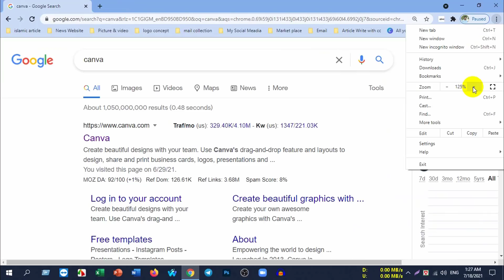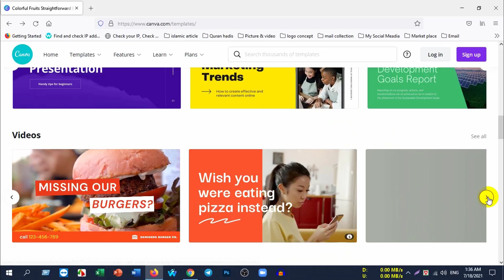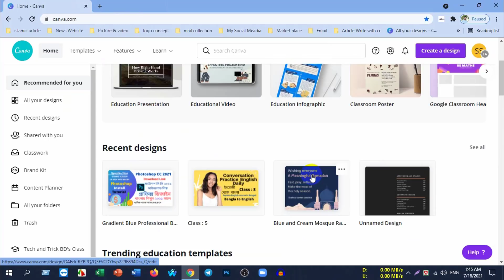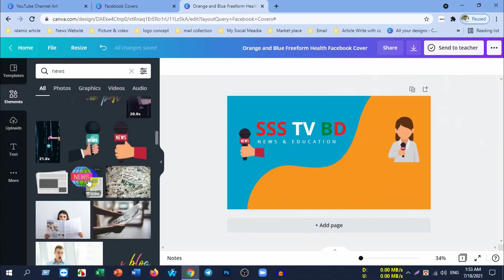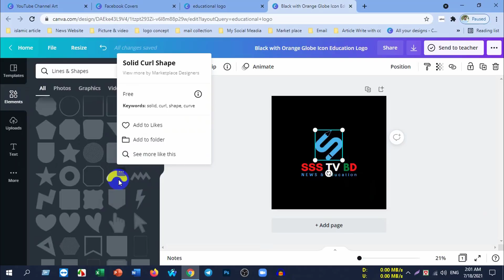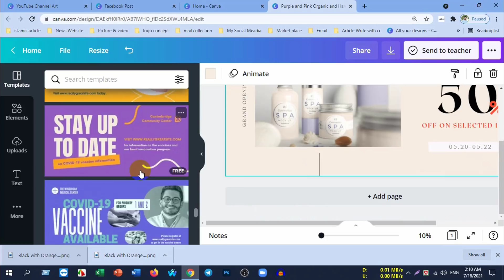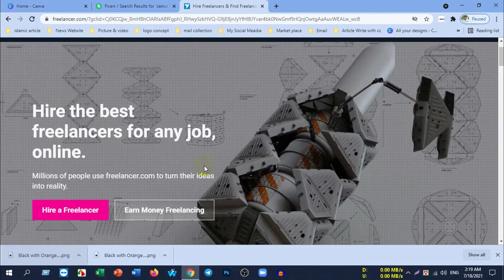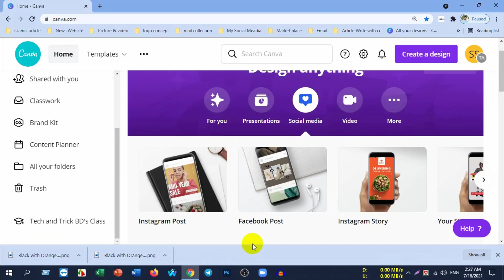Canva || Canva Full Tutorial For Freelancing || Graphics Design with Canva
How to Use Canva in Bangla Tutorial 2021 | Canva poster design | canva tutorial for beginners. Watch the video for a quick Canva tutorial in Bangla 2021. Learn the basics of Canva design, how to create a free account on Canva, how to use Canva templates to create beautiful banners, social media posters even if you have no design skills, how to create a Fiverr gig banner or thumbnail using Canva, how to design a Facebook cover photo with Canva and more

If you are the copyright claimer of any footage and aren't agree with me to use this video, please contact me on my e-mail, and I will remove it immediately. thanks

youtube channel art tutorial canva,
canva youtube channel art bangla,
canva bangla tutorial,
how to use canva bangla tutorial,
photoshop by canva,
thumbnail maker,
canva kivabe use korte hoy,
canva logo desing,
Canva Editing,